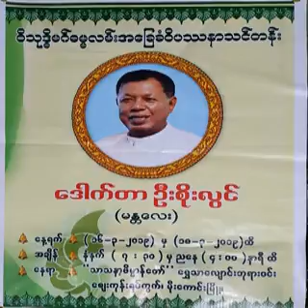၄၅၈။ ၂၀၁၈ခုႏွစ္ တရားသင္တန္း (စင္ကာပူ)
၄၅၈။ ၂၀၁၈ခုႏွစ္ တရားသင္တန္း (စင္ကာပူ) (၈။ ၂၀၁၈ခုႏွစ္ တရားသင္တန္း (စင္ကာပူ))